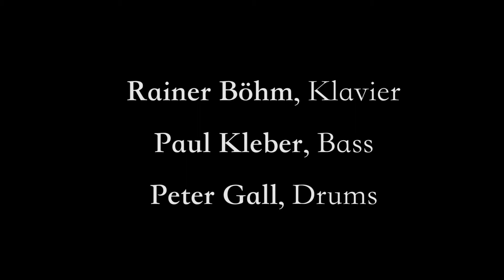"Die Moldau" (Bedrich Smetana) Bearbeitung: Stephan Stadtfeld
MusikerInnen des Konzerthausorchesters Berlin und Gäste (Namen im Abspann)
Live aus dem Konzerthaus Berlin
Kamera und Schnitt: Matthias Kammerer